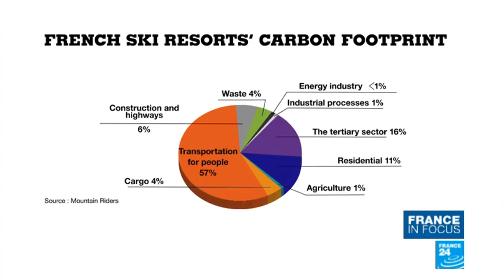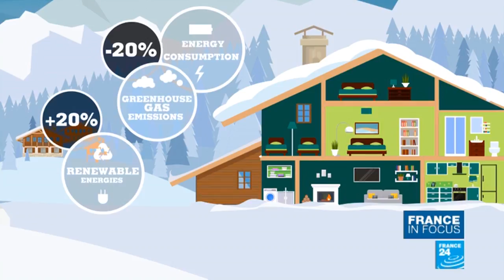On the green slopes: An eco-friendly revolution in French ski resorts?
In this edition we're in the French Alps, the Trois Vallées to be precise. It's the largest skiing area in the world, where you have an incredible 600 kilometres of slopes to choose from. Around 1.5 million people from all around the world come here to ski every season. But does that mean for the environment? This week, we're taking a closer look at the environmental impact of French ski resorts and what’s being done about it.